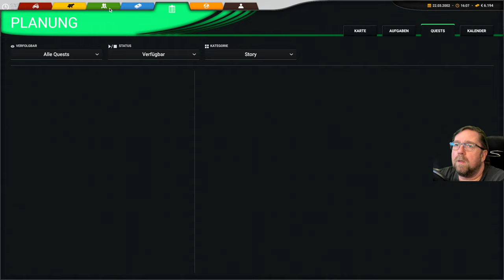Professional Farming Cattle and Crops 91 Die Räder drehen durch ich fahre da nur Berg ab.